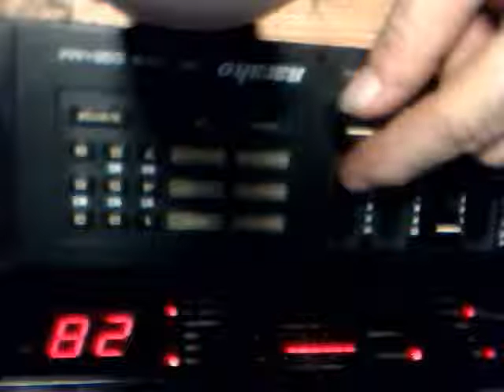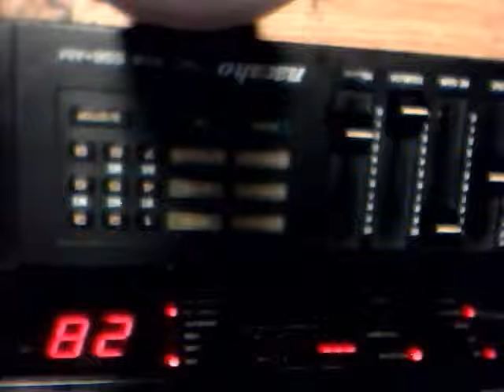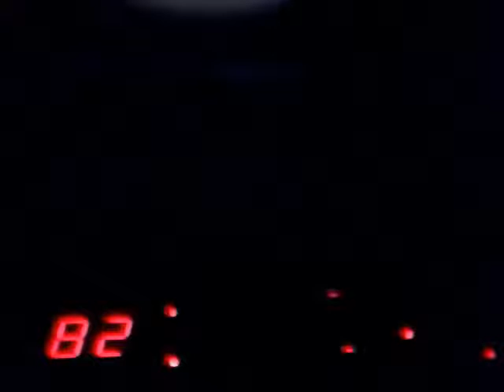Audioman288 & smuthe fl